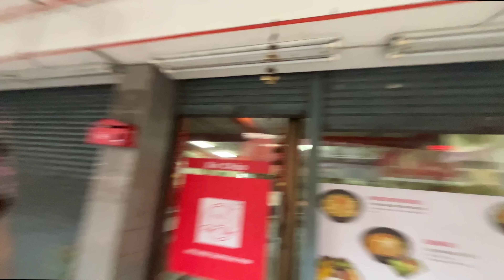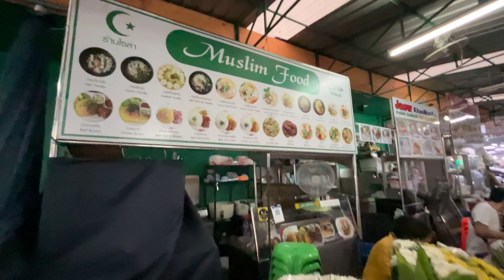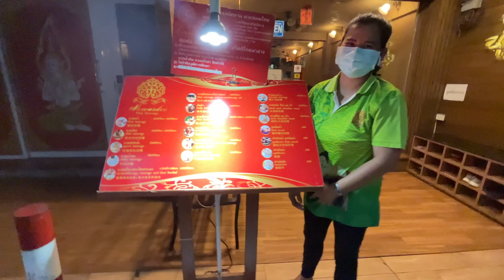Local Market of THAILAND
Hello Guys, In This Video, We Walked In the Local Market in Bangkok Thailand.

Esim: Get US$3 off your first eSIM data pack from Airalo.